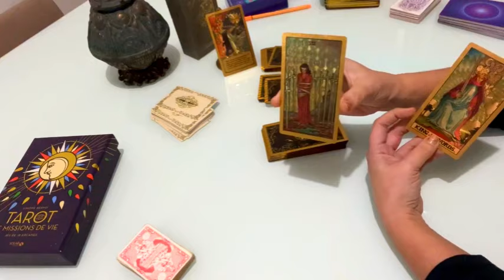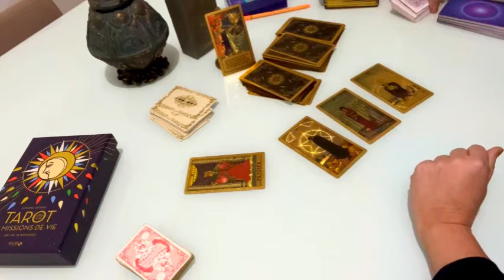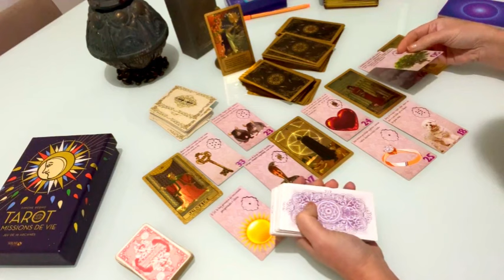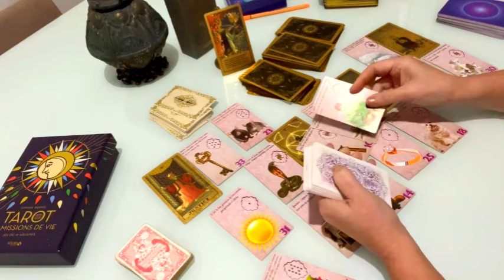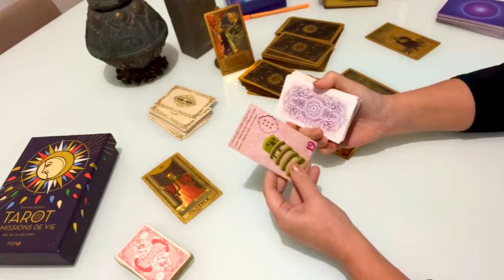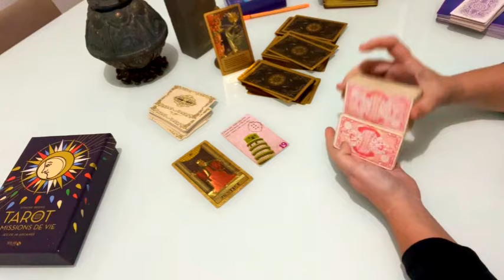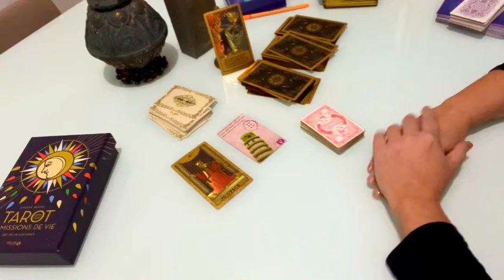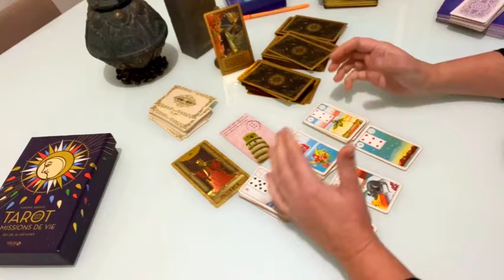PISCES:THE STAR OF SOMETHING BIG💰PASSION LOVE DATE❤️RECONCILIATION OR NEW ❤️‍🔥